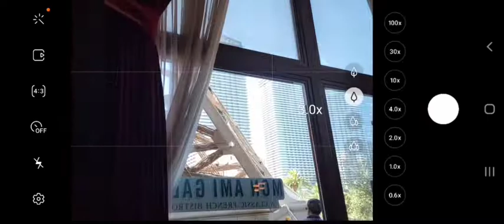Samsung Galaxy S21 Ultra 5G 100X zoom test - incredible results in Las Vegas